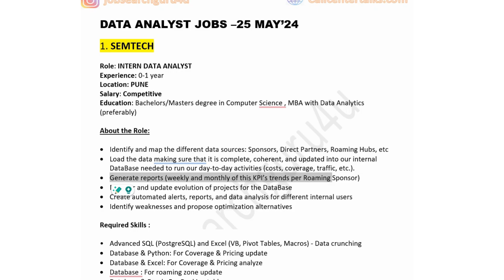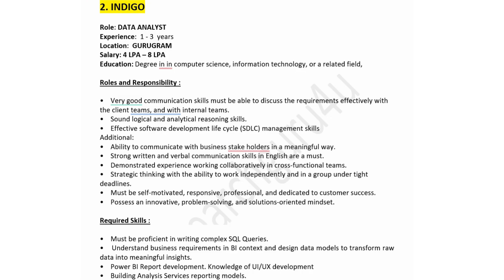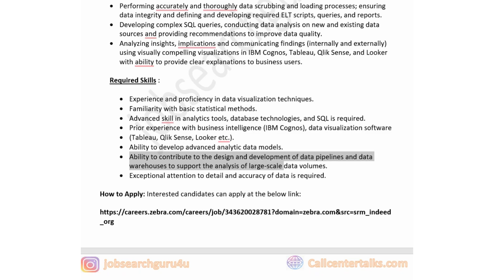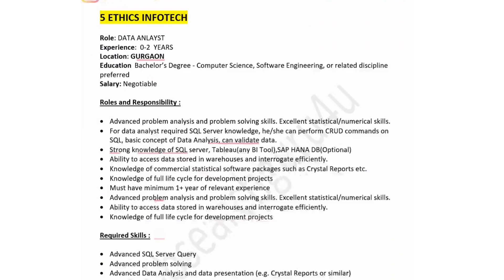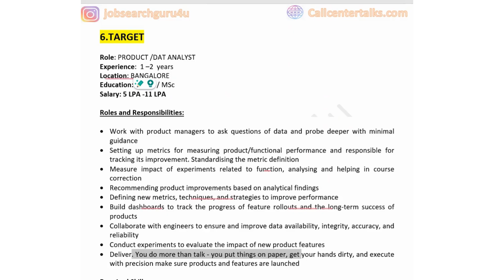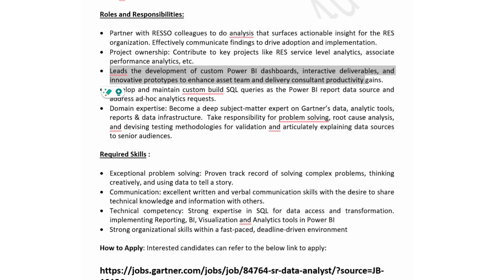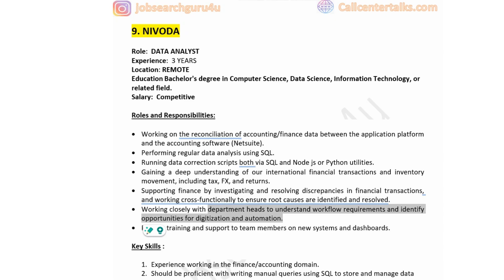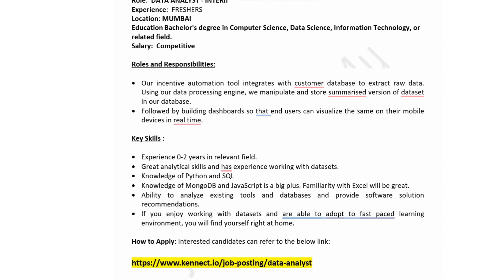Data Analyst Jobs for freshers | Data Analyst Jobs in India | Data Analyst Jobs in 2024 | WFH Jobs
🔥Data Analyst Jobs for freshers | Data Analyst Jobs in India | Data Analyst Jobs in 2024 🔥

Welcome to today's video, where we dive into the latest opportunities in data analyst jobs for the week. We'll explore the top companies hiring, the key skills they're looking for, and some tips on how to stand out in your applications.

Whether you're an experienced analyst or just starting out in the field, this video has something for everyone.

data analyst jobs in Bangalore
data analyst jobs in Gurgaon
business analyst
gartner data analyst jobs
accenture data analyst jobs
pwc data analyst jobs
indigo data analystjobs
target data analystjob
data analyst jobs in pune
data analyst jobs in intern
power bi jobs for beginners
data analysis jobs
how to become a data analyst
skills to become data analyst
excel,data analyst job
Technical Suneja
jobsearchguru4u
codebasics